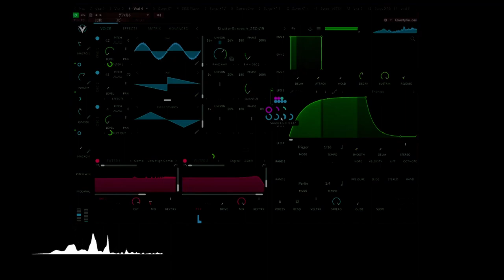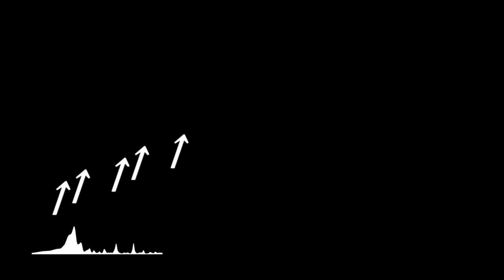[Arcade Core] Cognia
音ゲーコアをイメージして作ってみた（言うほど音ゲーっぽくないかもしれない）